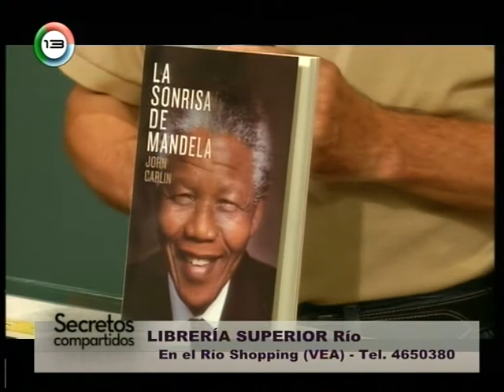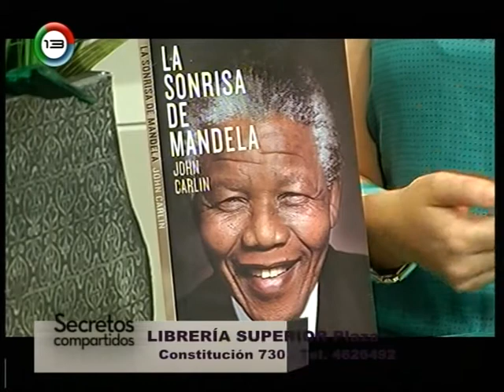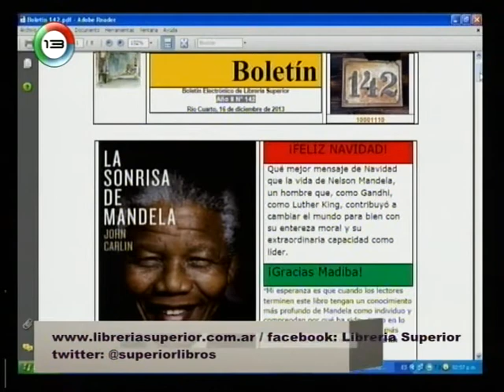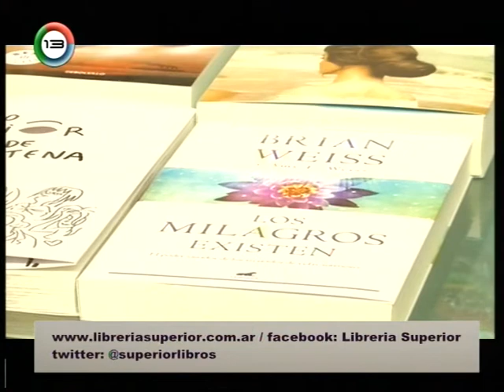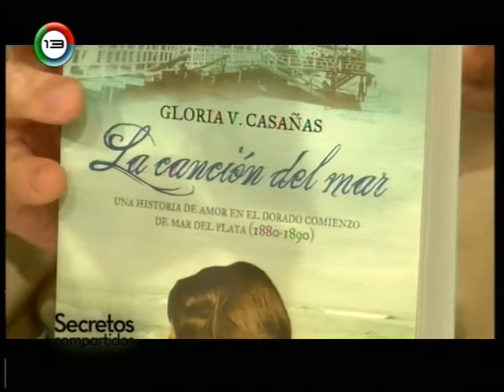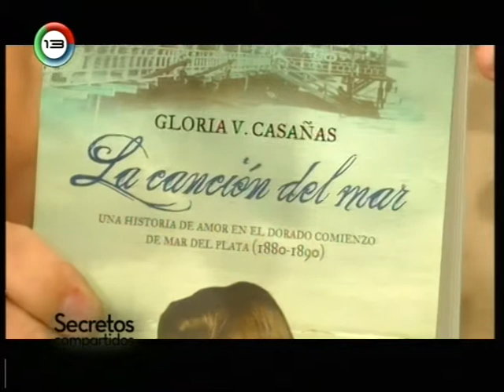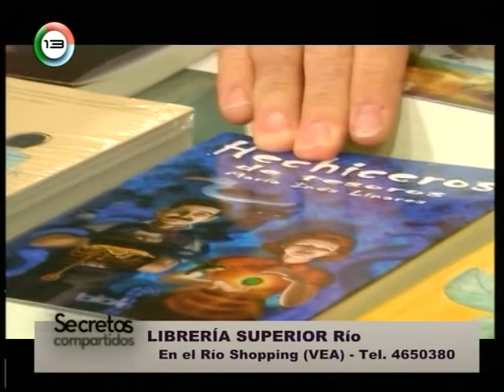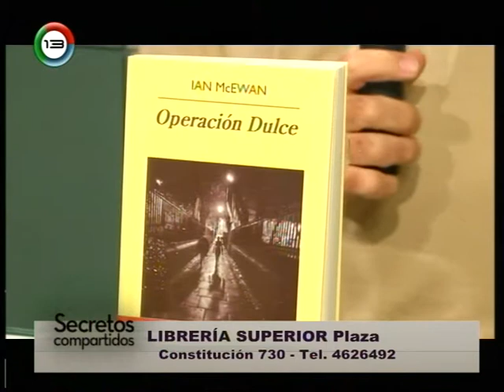Libreria Superior en el programa de TV Secretos Compartidos 17/12/13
Libros recomendados para regalar en Navidad. Y los libros ideales para leer en verano.